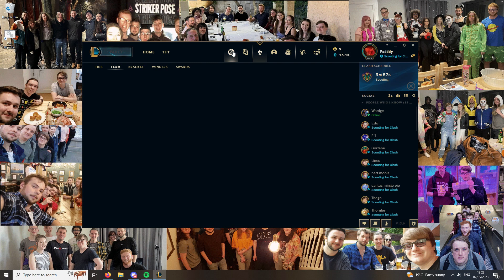God that would be so awful